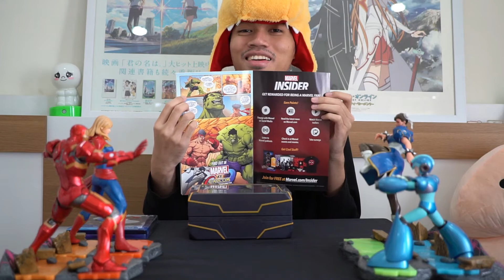[Toys] รีวิว Marvel vs Capcom Infinite Collector's Edition